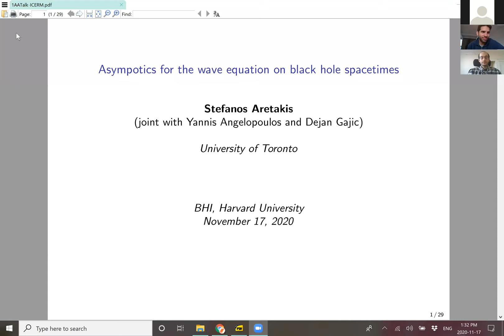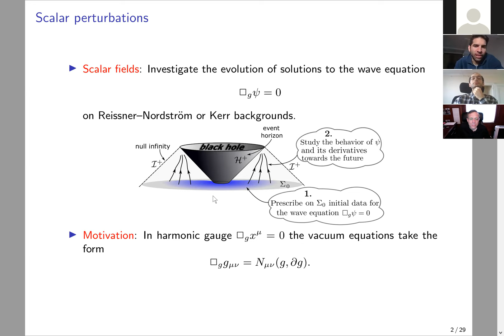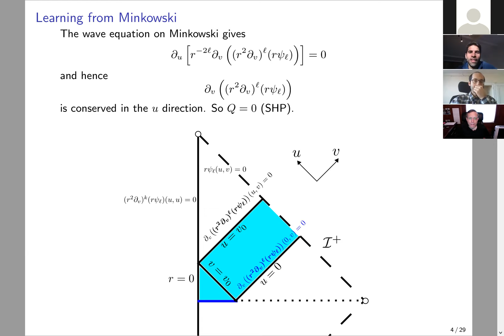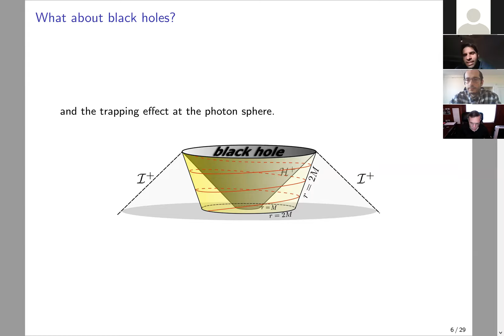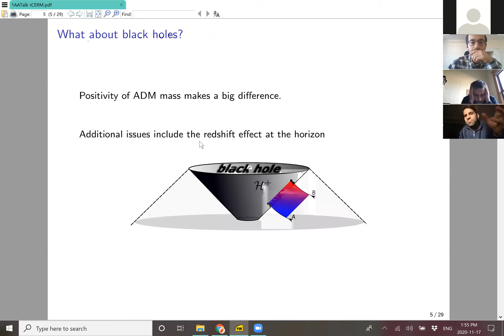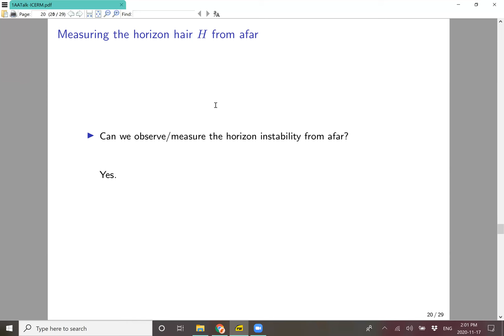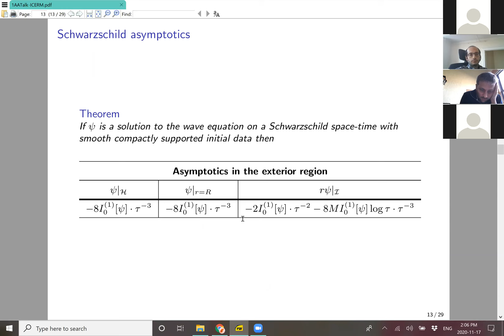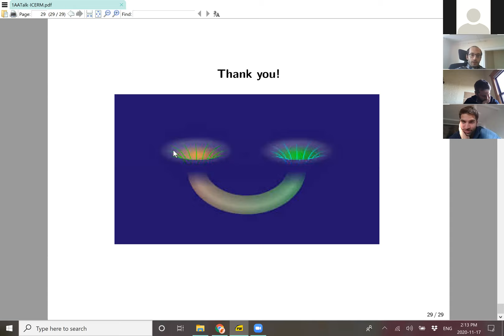BHI Colloquium (November 17, 2020) - Stefanos Aretakis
Weekly BHI colloquium featuring Stefanos Aretakis (mathematician) from the University of Toronto